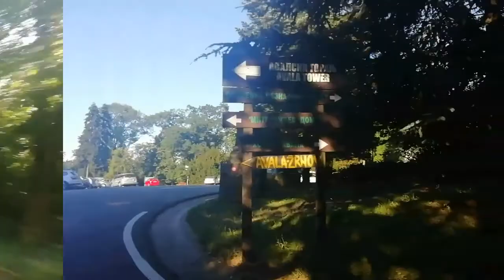Izlet na Avalu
Planina Avala, Spomenik Neznanom junaku ( podignut 1938 godine) ,crkva Svetog despota Stefana Lazarevica i avalski toranj.